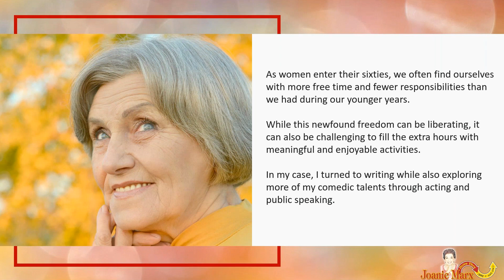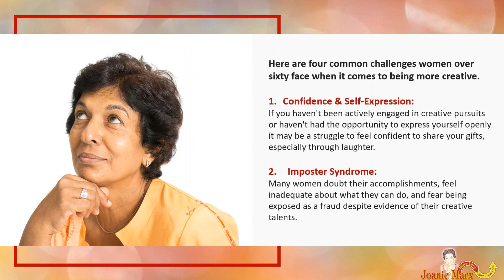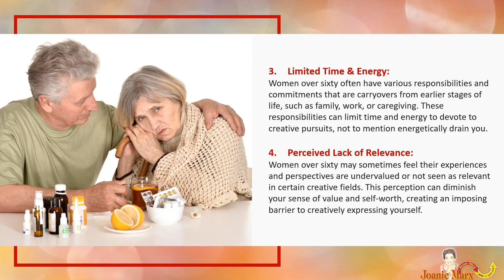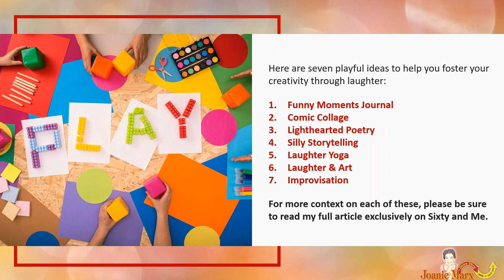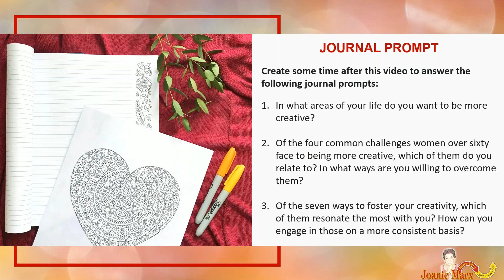How Laughter Can Activate Your Creativity After 60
As women enter their sixties, we often find ourselves with more free time and fewer responsibilities than we had during our younger years.

This newfound freedom can be liberating. But it can also be challenging to fill the extra hours with meaningful and enjoyable activities.

This is where your creativity comes in. But how does laughter help you activate your creative side?

In my latest video for popular online magazine Sixty and Me we will answer that question and more as we uncover where and how laughter activates your creative side after sixty.

This video is a companion to my new article, “Activate Your Creative Side Through Laughter”, which is being exclusively published in November on Sixty and Me

This is the final article and video of my five-part series for Sixty and Me readers on “The Healing Power of Laughter”.

IN THIS VIDEO YOU WILL LEARN:

1. New, playful ways to activate your creative side through laughter.

2. The two most important things you need to be more creative after sixty.

3. Four challenges women over sixty may face with being creative.

4. Seven easy ways to use laughter to fuel your creativity.

5. Three journal prompts to help you integrate what you're learning.

* The material in this video is based on two of my acclaimed online courses "Finding True Love" and "Drive-Thru, Make It Your Own®" exclusively on UDEMY at:

ABOUT JOANIE MARX:

Joanie Marx is revolutionizing the way people fifty and over rewrite their life’s story about love, aging, success, and happiness.

Her articles, videos, and online courses are based on over 15 years of research, delivering transformational tips, techniques, and proven processes to immediately improve your overall well-being and enhance the quality of your life.

Her three online courses on UDEMY are designed as a three-part series, each of them uniquely showing you how to remove limiting beliefs and unseen obstacles on your life path so you can easily create sustainable love, happiness, and fulfillment after 50.

Joanie is also a three-time international bestselling author and pioneering entrepreneur. Additionally, she has enjoyed over three decades in Hollywood as a character actress, brand spokeswoman, and independent producer.

Joanie's latest book, "Finding True Love After 50" is scheduled for release in 2024.